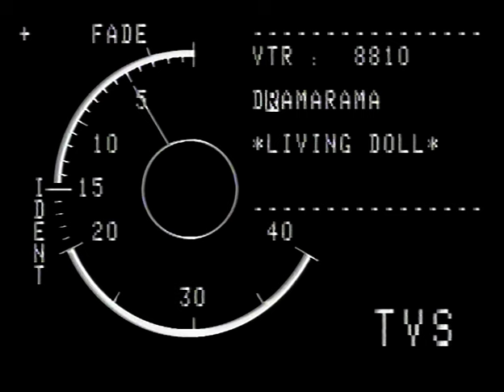Dramarama: Living Doll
S05E10: TX 29.6.87

Recorded at TVS Southampton

Script by: Kay Mellor
Dawn: Annelies Hopkins
Gail: Lally Percy
Rob: Eric Allan
Alison: Joanne Bell
Tracy: Clare Grant
Kevin: Neil West
Casting Director: Anne Henderson
Costume: Serena Brown
Make-up: Romayne Wightman
Production Buyer: Gary Brumfitt
Technical Co-ordinator: Colin Denahy
Vision Control: Tony Wade
Vision Mixer: Ann Turner
Stage Manager: Vandra Edwards
Floor Manager: Alison Eatwell
Production Assistant: Gillian Wheeler
VT Editor: Ian Higginson
Senior Cameraman: Graeme Wall
Sound Director: Andy Emsley
Lighting Director: Geoff Sanders
Designer: Brian Ashbrooke-Motte
Executive Producer: J. Nigel Pickard
Producer: Roger Cheveley
Director: Keith Washington